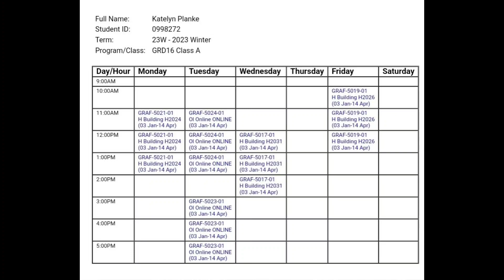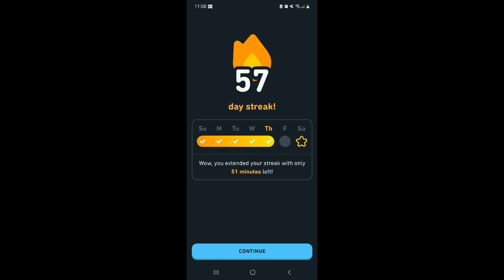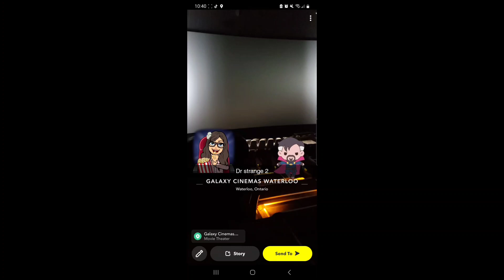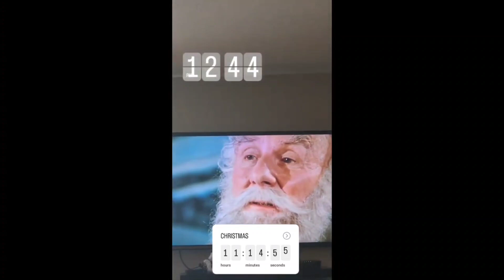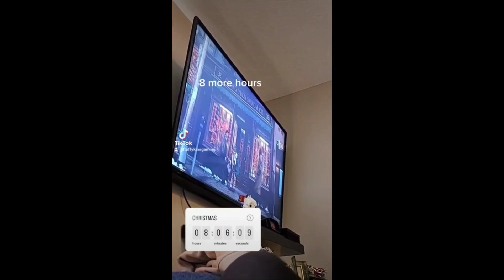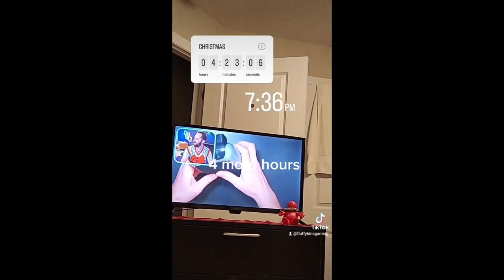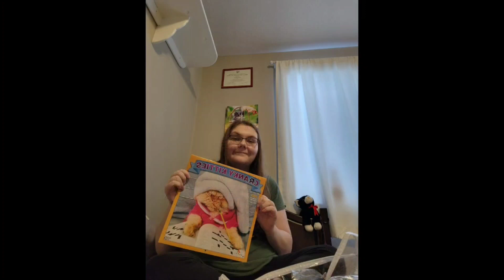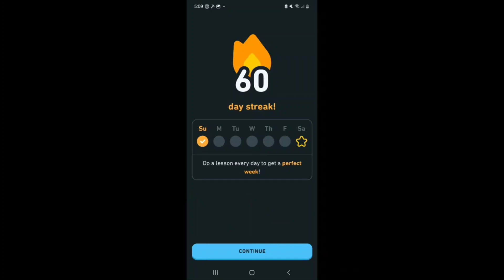weeklong vlog #272 merry Christmas